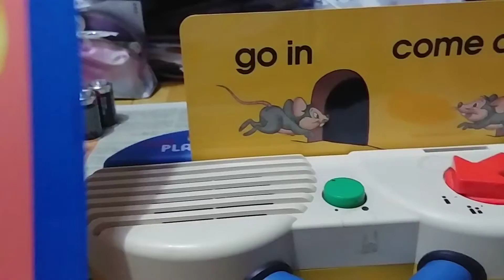Playmate card machine 搞掂